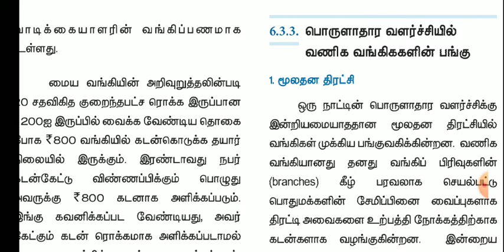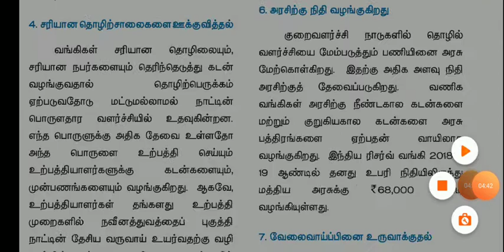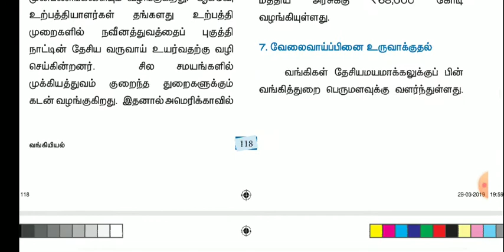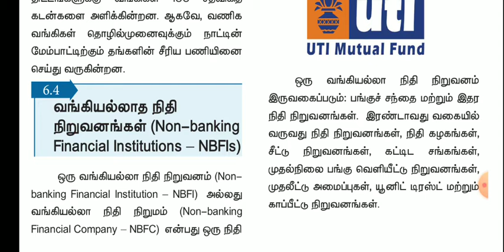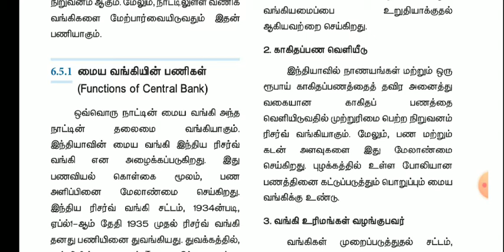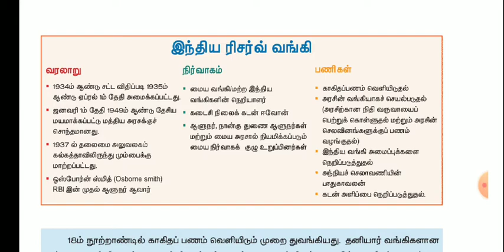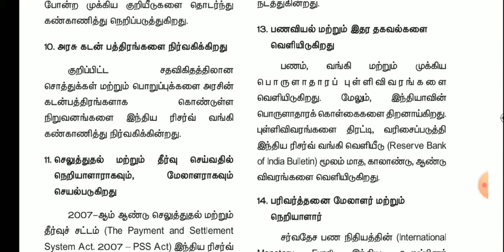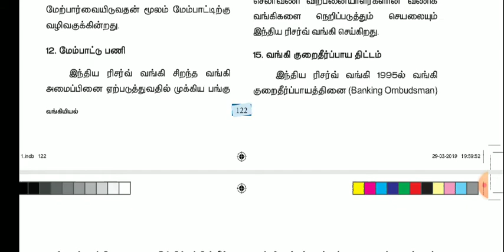12th Std Economics | Vangiyal | வங்கியியல் | Lesson 6 | part 2